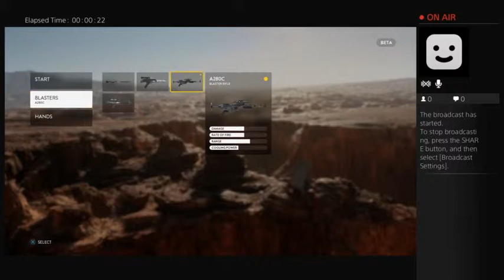STARWARS BATTLEFRONT BETA (Part 1)